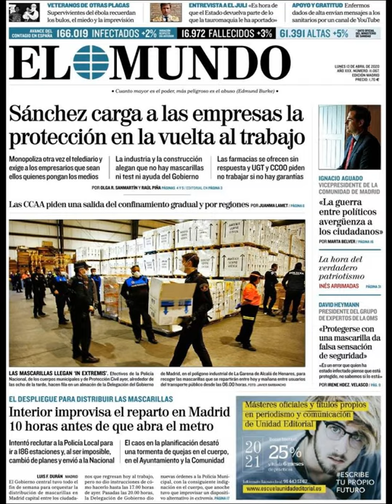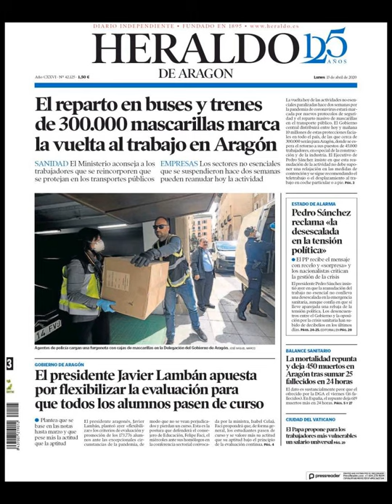Noticias Lunes 13 Abril 2020 Principales Portadas Titulares Diarios Periódicos España Spain